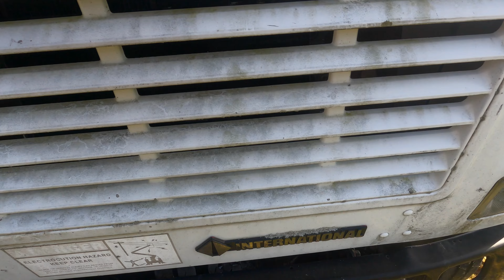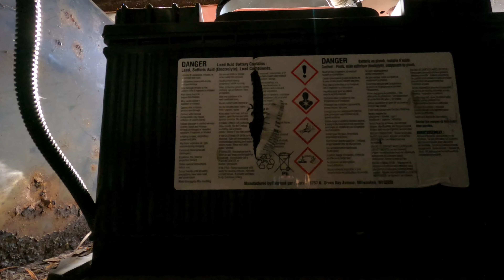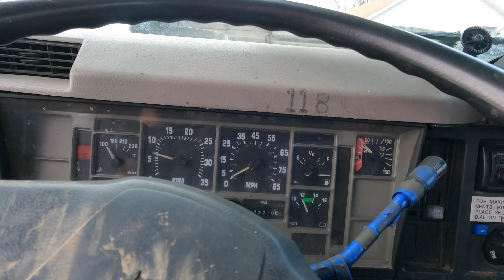WILL IT START? Bucket truck recovery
International 4900 sat for 5 years. Let's do what it takes to get it running and drive it home.